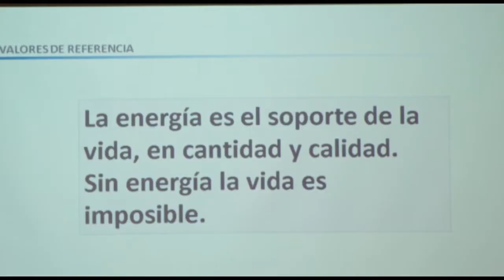INFORMATIVO SANTA LUCÍA WEB - 14 03 2022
Informativo del muncipio de Santa Lucía:
1-Charla: "Situación energética actual en Canarias y perspectivas".
2-Feria de La Igualdad.
3-Actos finales del Carnaval de Santa Lucía de Tirajana.